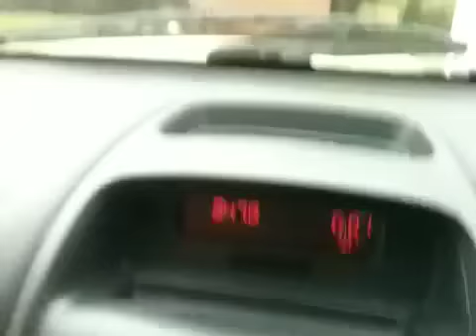Clio radio code - working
the correct way to enter the code into the clio. the number 6 button needs to be held in after the code has been entered and the radio will unlock